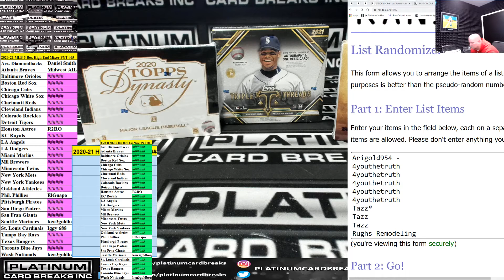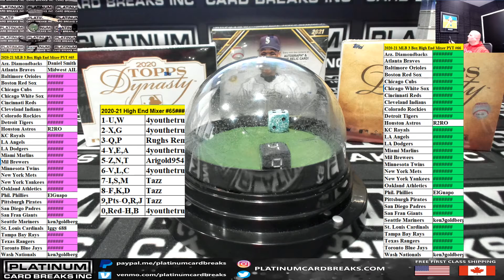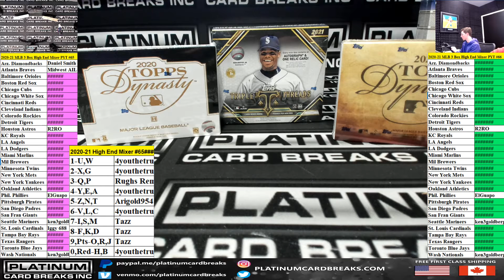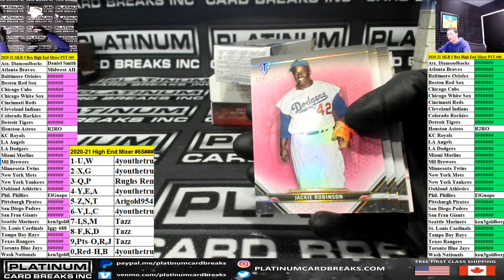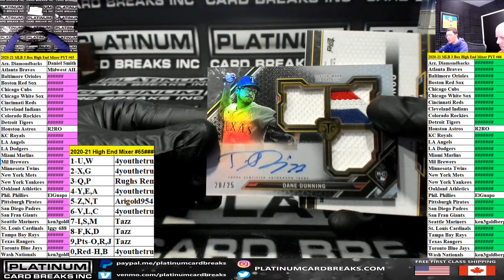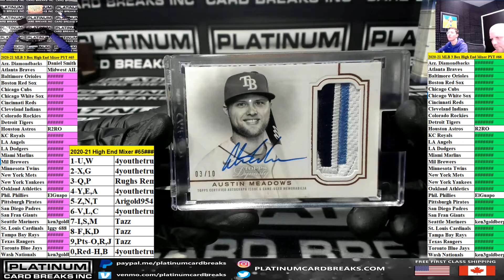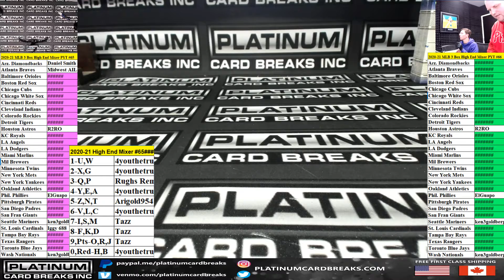2021 Topps Baseball 3 Box High End Mixer Pick Your Team #65